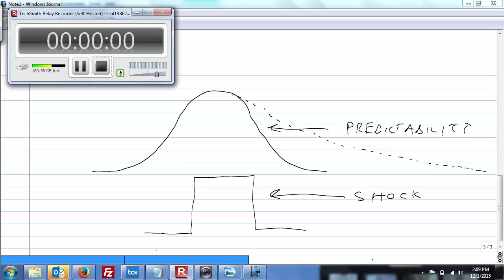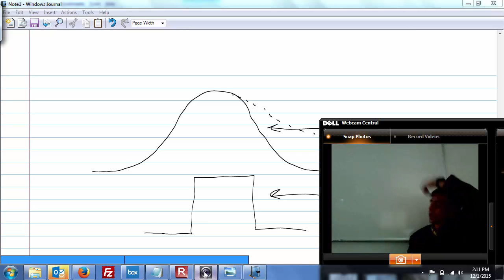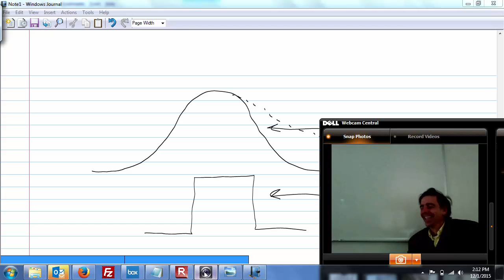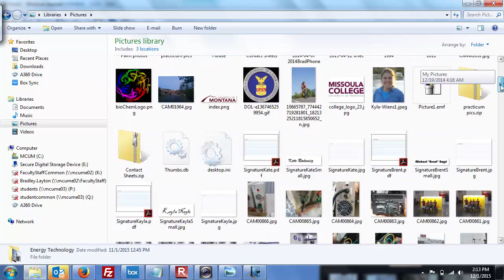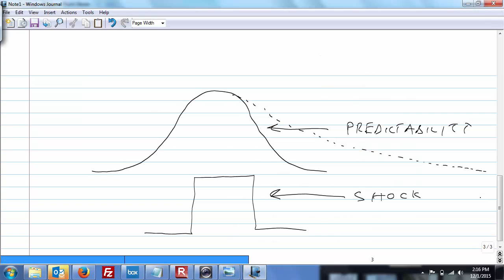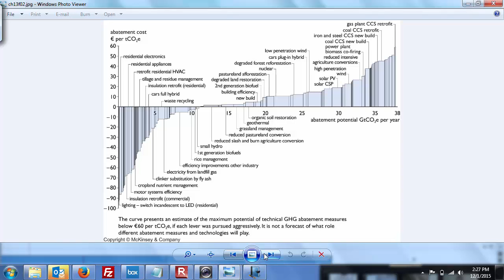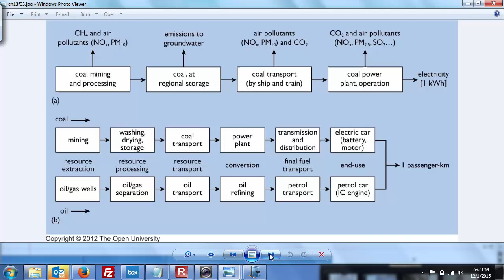NRGY_101_Lecture_25_02_Everett_Ch13_Penalties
13.3